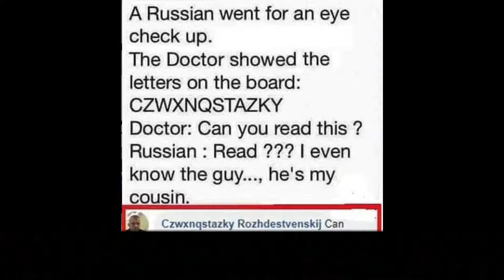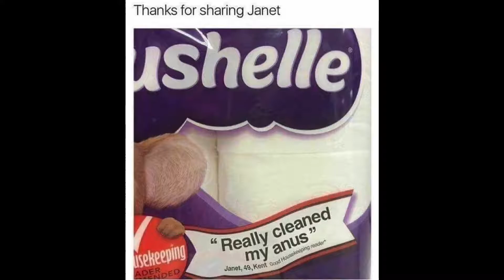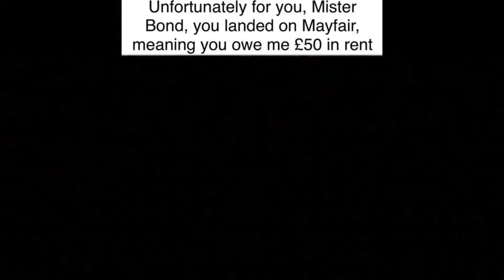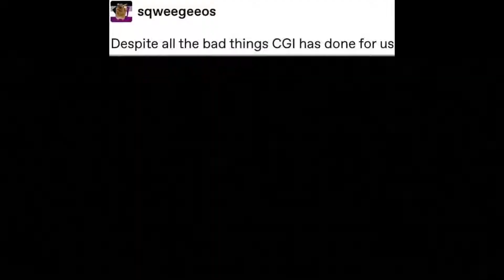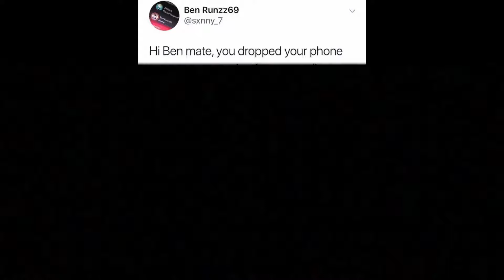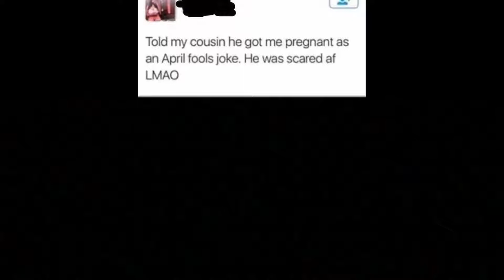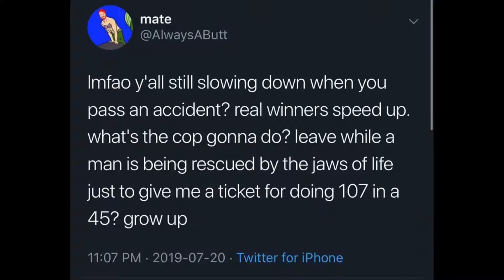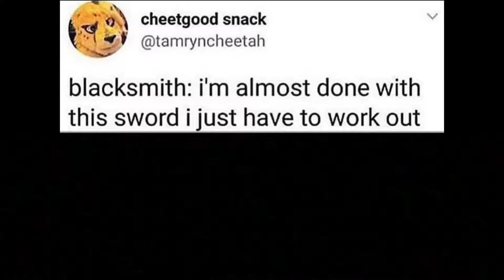Daily Memes Dose XI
Original description:
Welcome to the Daily Memes Dose, your #1 source for memes on YouTube. Fresh, hand-selected, uploaded daily. Volume 11.